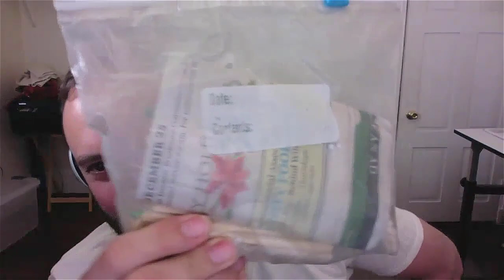PK 195: Living a Fully Creative Life with Derek Rodenbeck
Ever since meeting Derek I've been fascinated by his lifestyle and willingness to explore, discover and continually reinvent himself.

As a comic book creator, father, photographer, traveler, bodybuilder... there's just so many different interesting angles and I always love keeping up to hear what Derek has been up to recently.

6:07 - Derek catches us up on what's been going on since the last time we talked when he had just left on a road trip to 'be more one with nature'

14:10 - Travelling through Death Valley and rescuing someone from a burning truck

16:44 - Earning an income while on the road and being 'irresponsible' while having the trip of a lifetime

18:40 - How traveling together can test and grow your relationship

20:18 - Making money with Pokemon Go and how that experience taught him that money isn't everything, and how Derek is making money now on Craigslist

27:02 - What happened after the trip, and how Derek is finding creative fulfillment through Photography after so many years spent working as a comic book creator

36:25 - As someone who was interested in and working on comics before, and knowing what you know now, what would you tell your former self about comic books specifically?

41:10 - Advice to wannabe comic creators

43:57 - Pivoting and creating new creative projects to stay inspired

Grab Mitch's Book:
Digital Artist Career Blueprint Physical Book